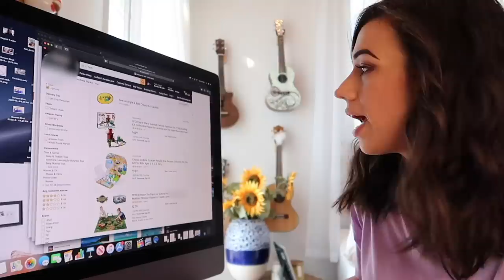BUYING EVERY TOY ON AMAZON MY BABY TOUCHES!